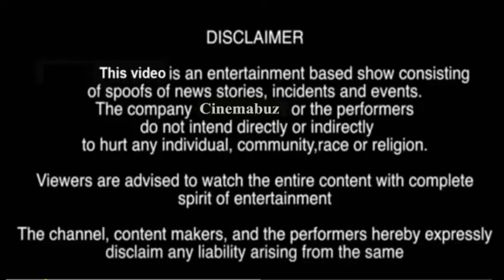நெட்டிசன்ஸ், மீம்ஸ் கிரியேட்டர்களுக்கு கமல் விடும் சவால்! Kamal | Bigg Boss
Welcome to the Cinemabuz. It is an entertainment channel that brings you Latest Tamil cinema news, Kollywood news, Gossips, Interesting top 10 list, Tamil cinema review, songs, serials, trailers, Celebrity photos, and other important happenings in Tamil Cinema.